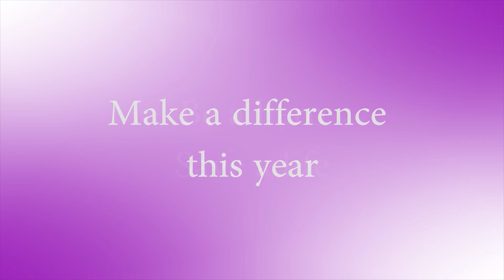Jesse Molina - Fight of a Lifetime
This is the story of Jesse Molina. He is a cancer survivor who struggles with the battle against the tumor in his brain every day.